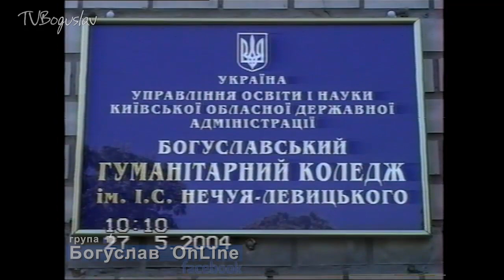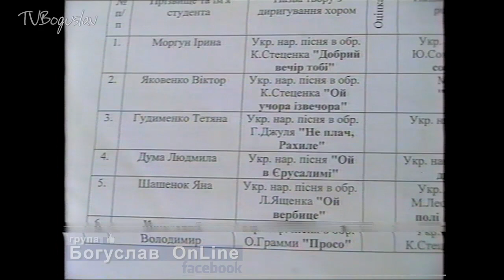ВІДЕОАРХІВ 2004 Р КОЛЕДЖ ДИРИГУВАННЯ